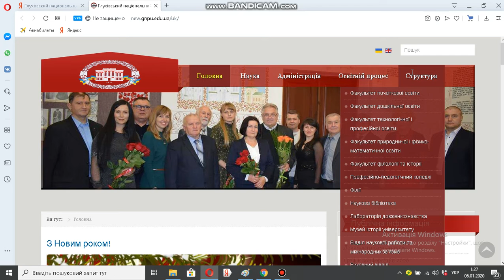Глуховский национальный педагогический университет им А Довженко